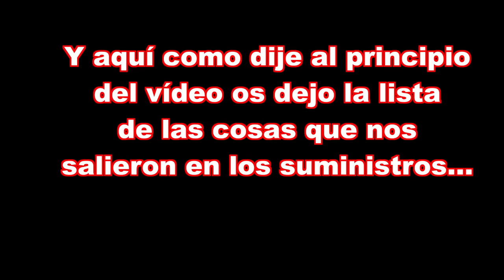ABRIENDO SUMINITROS!!! | ADVANCED WARFARE PS4 ESPAÑOL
★▼ Más Información ▼★

Pasando un rato agradable con los amigos...

Empezando a jugar con amigos!!